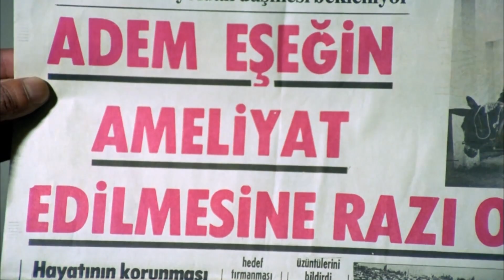OSURUĞU BİLE MİS KOKUYOR - Köşeyi Dönen Adam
ŞEREF FİLM LİSTESİ